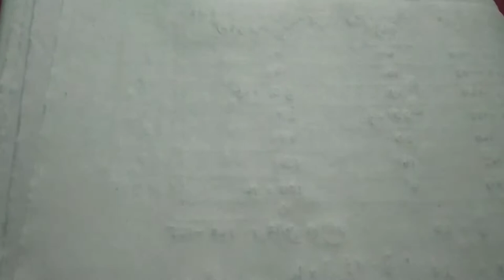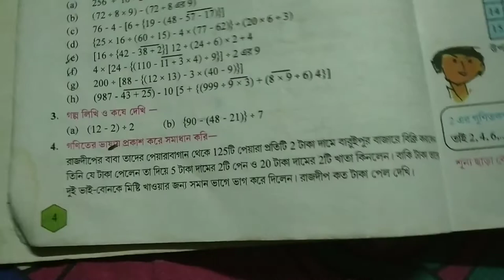Class VI ,Purbopather Punoralochona ,Nije Kori -1.1 ,Kose Dekhi - 1.1 , Part : 1(wbbse)